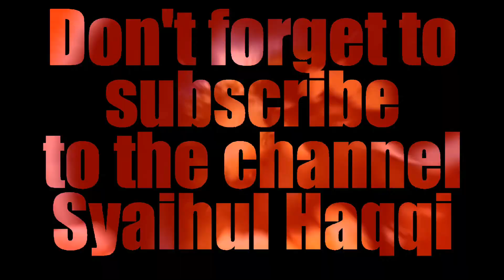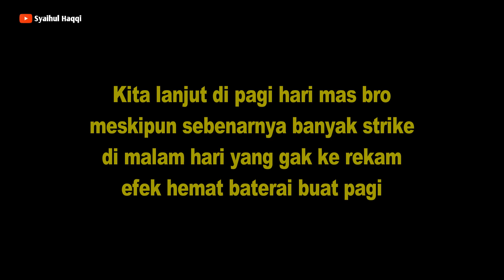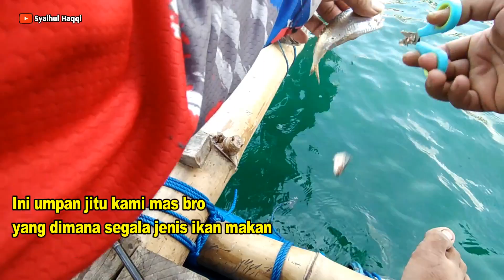Mancing di rumah apung situbondo wajib pakai umpan ini kalau ingin hasil berserakan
Assalamualaikum mas bro dan para anglers semua, hari ini saya trip mancing di rumah apung situbondo, tepatnya di kawasan kampung kerapu tidak jauh dari pantai pasir putih, dan hari ini saya mancing bersama 4 teman saya, berangkat sore sesampai di tempat malam, jadi kita mancing malam hari sampai besok siang, dengan tiket 25.000 perorang mancing di sini serasa puas, bisa mancing berbagai macam teknik, dasaran, casting, kambangan dan juga garong, dan alhamdulillah hasil trip hari ini sangat dan cukup puas.

Ok mas bro ikuti terus perjalanan channel saya dengan like video, komen, subscribe, dan juga bagikan video video yang ada di channel saya agar channel ini bisa lebih berkembang dan tetap menyajikan konten konten mancing dan tutorial mancing, mulai dari mancing ikan di sungai, mancing ikan di kolam, mancing ikan di rawa, mancing ikan muara, mancing ikan di pinggir laut, mancing ikan di tengah laut, mancing ikan teknik dasaran, mancing ikan teknik kambangan, mancing teknik tajur, mancing ikan teknik casting, mancing ikan teknik jigging, mancing ikan teknik ultra light jigging, mancing ikan teknik popping, mancing ikan teknik trolling dan juga berbagai macam tutorial mancing mulai dari cara merangkai atau merakit pancing, cara merangkai piranti mancing, cara memakai umpan mancing, cara memakai teknik mancing, cara membuat umpan mancing dan juga riview alat alat mancing, riview umpan mancing, riview tempat mancing dan masih banyak kegiatan mancing ikan dan tutorial tentang memancing ikan dan seemoga channel youtube saya ini bisa menghibur dan juga bisa menjadi referensi bagi anda semua.

SALAM STRIKE